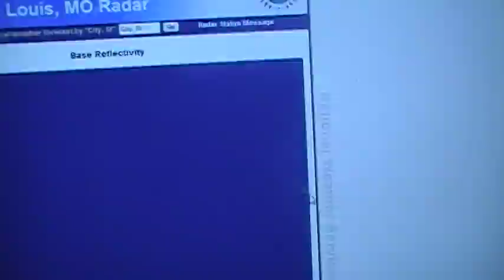Dutchsinse what are the waves? and can you confirm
...that I am on the right track thank you for your time.